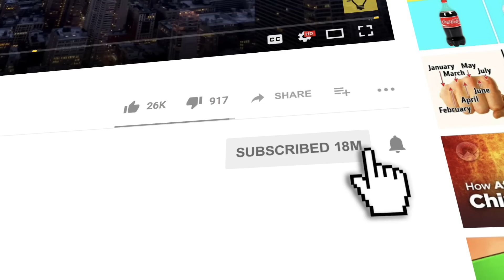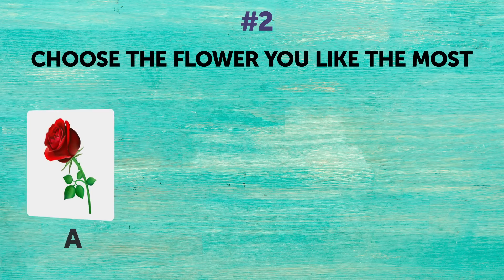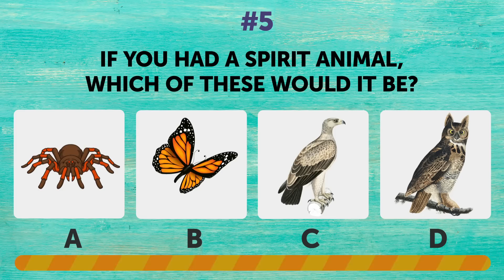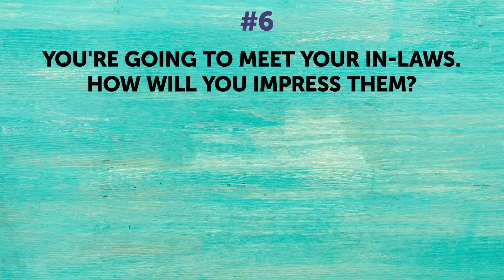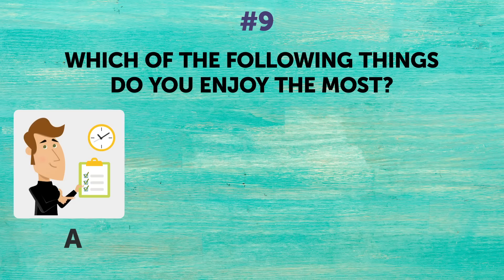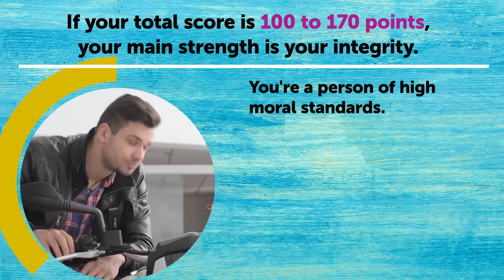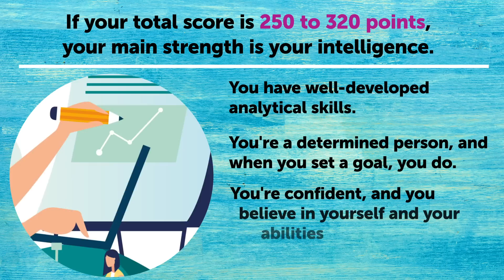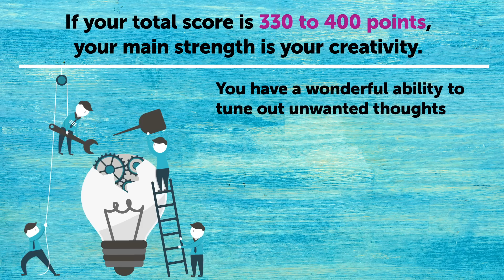What's Your Hidden Strength? A Great Personality Test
Do you wanna know what your hidden power is? Our subconscious is a very dark place that takes years and years of psychoanalysis to understand. It can reveal our deepest fears, secret desires, and suppressed emotions. However, some of us don’t even know the basic traits of our personalities, let alone the deep workings of them.

Every single person has a particular strength that often lies beneath the surface, hidden away in the depths of their personality. Our unconscious holds a lot of mysteries. Today’s test will give you an opportunity to figure out what your forte is! After each question, you'll have 10 seconds to pick the most suitable answer. Remember to write down how many points each answer brings you because you'll need to calculate your total score at the end.

TIMESTAMPS:
Question #1 0:44
Question #2 1:25
Question #3 2:04
Question #4 2:47
Question #5 3:25
Question #6 4:04
Question #7 4:48
Question #8 5:28
Question #9 6:08
Question #10 6:49

SUMMARY:
- If your total score is 100 to 170 points, your main strength is your integrity. You're a person of high moral standards. This helps you stay calm in those difficult life situations that make other people feel conflicted.
- If your total score is 180 to 240 points, your main strength is your leadership skills. You have an inborn talent for leadership, and you’re enthusiastic about what you do. On top of that, you have the ability to inspire others.
- If your total score is 250 to 320 points, your main strength is your intelligence. You have well-developed analytical skills. When faced with a problem, you can usually see at least a couple of solutions right away.
- If your total score is 330 to 400 points, your main strength is your creativity. Your curiosity often gets the better of you. If a question arises in your head, you just HAVE to find the answer.